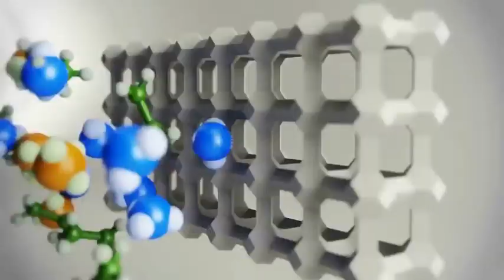Gas Dehydration :ls the process of removing Water from the gas Stream.